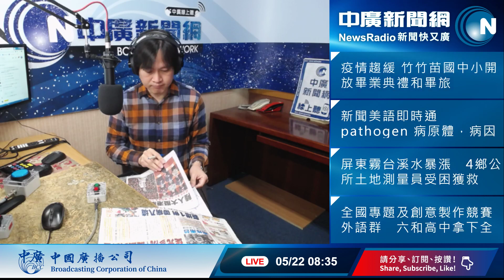【曾武清│新聞早餐會】兩岸關係不好 臺灣經貿會好？ECFA一旦終止 對於我方影響？如果美日對臺灣好 為何不簽FTA？低薪化能源危機 蔡政府有解方？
蔡總統展開第二任期，在就職演說中提到，要在5+2產業基礎上，擴大打造六大核心戰略產業，民眾被這些口號搞到霧煞煞，大家只想問，後疫情時代如何振興經濟？兩岸關係搞不好，會不會影響ECFA？如果美方這麼挺，除了口頭上的支持，臺灣在經貿上能夠獲得什麼好處？訪問前國發會主委、政治大學經濟學系林祖嘉教授